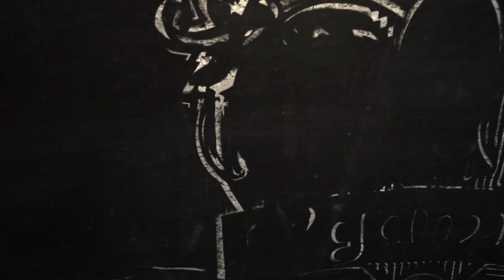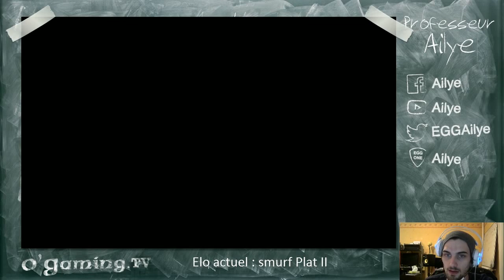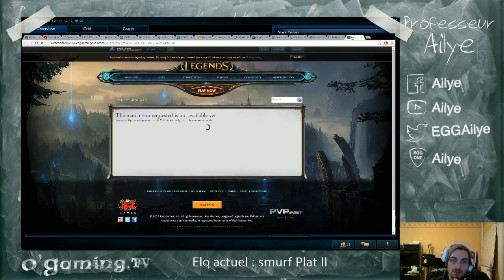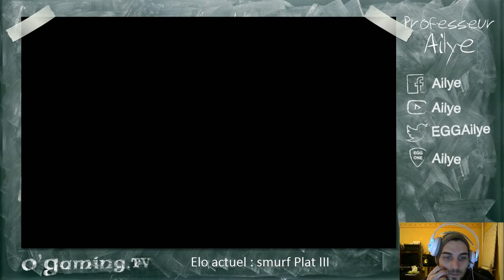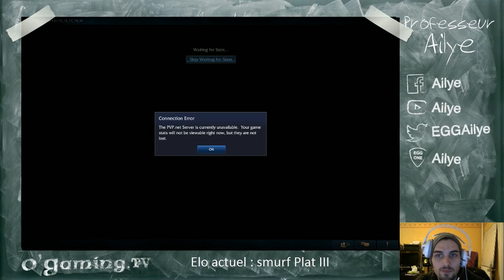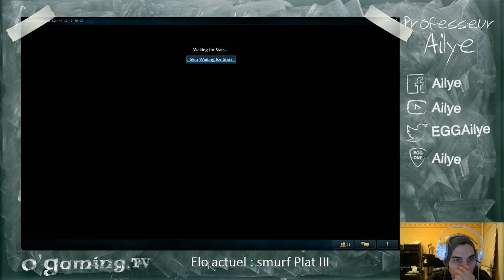Professeur Ailye du 11/01/2015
- Lundi de 14h à 18h
- Mercredi de 17h à 20h
- Samedi de 14h à 17h
- Dimanche de 14h à 17h